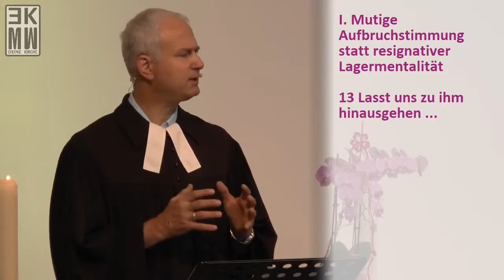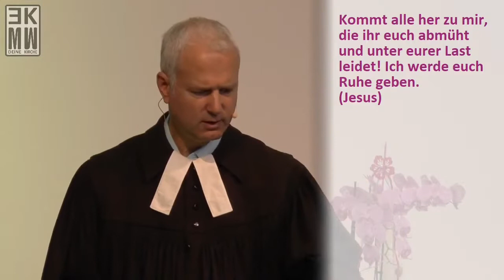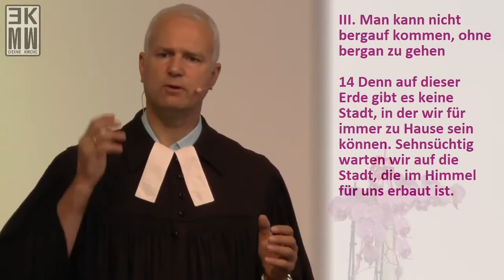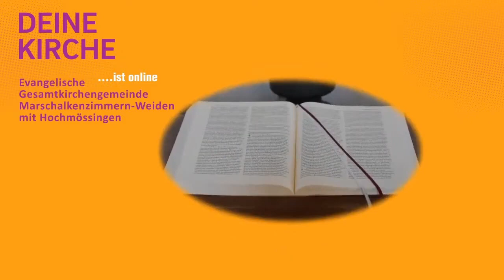Man kann nicht nur rumsitzen - Predigt - Pfr. Sven von Eicken - Deine Kirche EKMW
Zu Predigttext Hebräer 13, 12-14
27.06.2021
Deine Kirche EKMW ist die Evangelische Gesamtkirchengemeinde Marschalkenzimmern-Weiden.